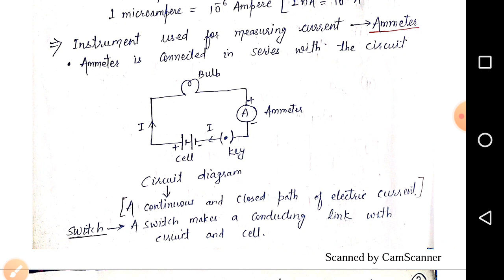Class 10| Electricity | Part 1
You will be able to understand the basic concepts of electricity,its causes, conventional direction, quantization of charge ,its unit ,1ampere current, charge particles,ammeter,electric circuit